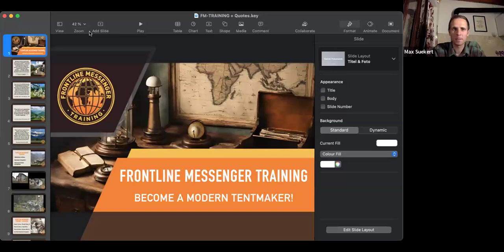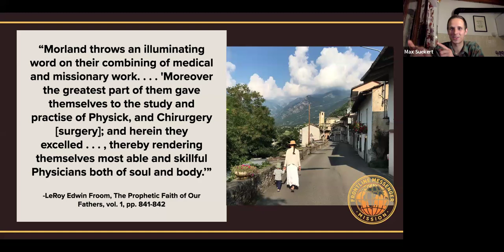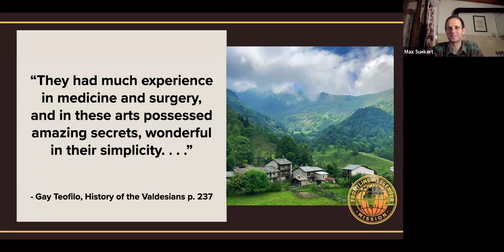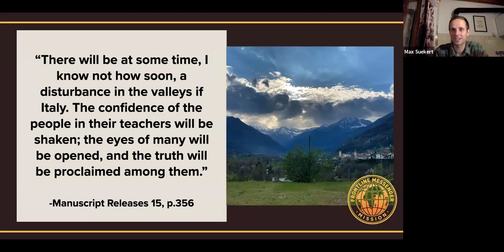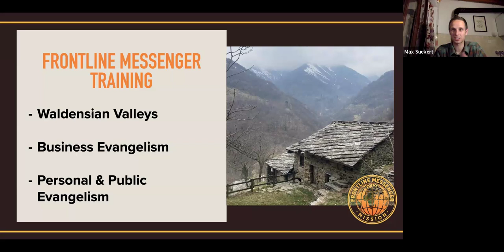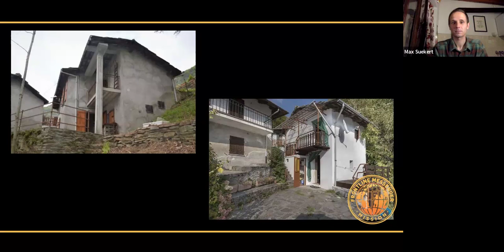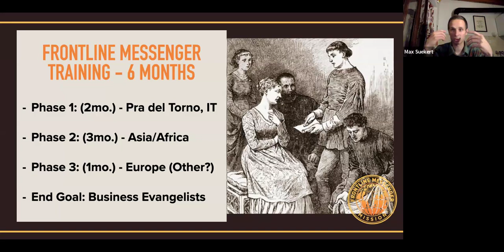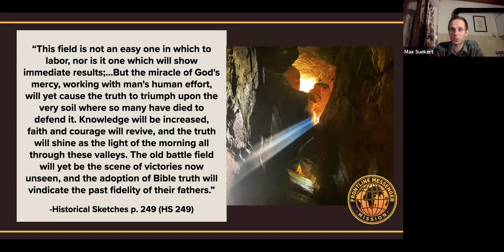A School For The Waldensians with Max Suekert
The Waldensians were a special group of people who fled to the mountains of France and Italy for hundreds of years so that they could live and worship according to the dictates of their consciences. Many of them gave their lives in mission service and martyrdom. Today, their descendants continue to live in the Waldensian valley where Max Suekert and his family have settled. There, just across from the original Waldensian School of the Barbes, Frontline Messenger Ministry is developing a school for mission training. This Sabbath podcast shares about this new development for the Waldensians.

Bio
Max Suekert is an American who has lived in various countries of Europe for the past 10 years, while he has been serving God in various missions. He currently lives in the Waldensian Valleys of Northern Italy with his wife and son, where they seek to share the three angels messages with the people there. He currently is one of the leaders of the ministry Frontline Messenger, which oversees projects in France, Italy and Southeast Asia.

Join us on Med Missionary every Saturday afternoon, as we bring you an exclusive live program streamed directly to YouTube. Our videos also live on Bitchute and Rumble, ensuring you won't miss a moment, even in the face of content restrictions.

Shoot us an email at to join our mailing list so you can stay updated with our podcast, connect with our community, and learn more about our evangelistic efforts.

Don't forget to visit us at medmissionary.com, where we train people from all walks of life and experience levels to become practicing medical missionaries.

Finally, for those seeking special attention with their autoimmune disease and are looking to utilize diet and lifestyle to repair their gut and manage their illness, visit us at autoimmunerecoveryplan.com.